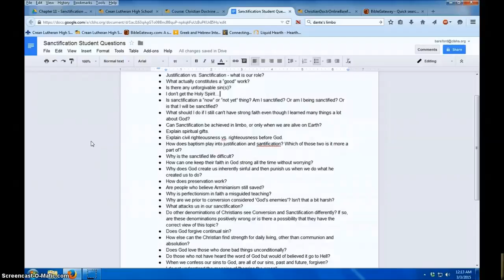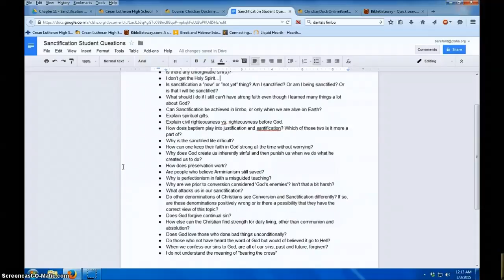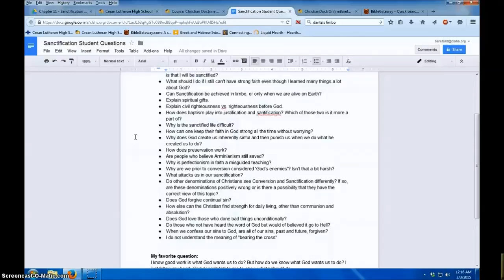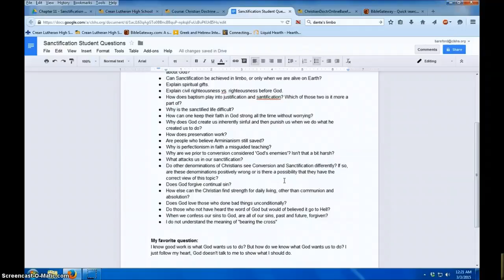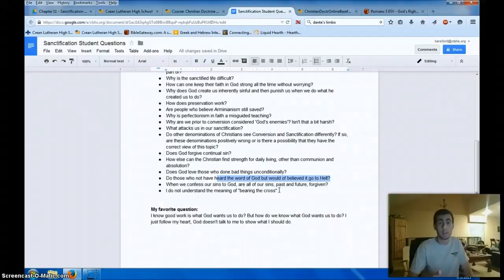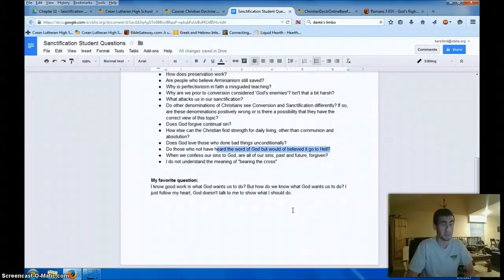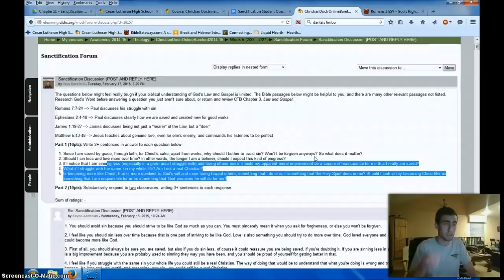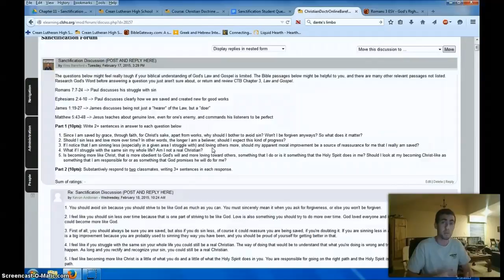Sanctification Q&A FULL